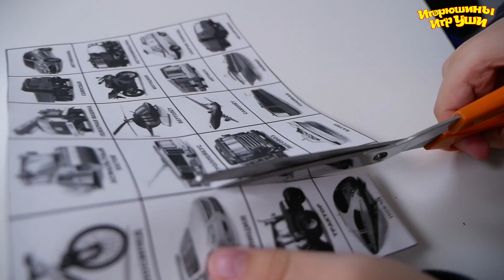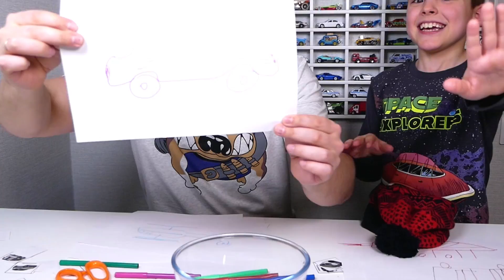ОТГАДАЙ ТРАНСПОРТ по РИСУНКУ!!! Кто лучше нарисует ЧЕЛЛНДЖ с Игорюшей Видео для детей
😃Привет, ребята! Устроили челлендж, кто лучше нарисует и отгадает рисунки с транспортом. Игорюша против Папы
✔️ИгрУши INSTAGRAM ►ПРИСОЕДИНЯЙТЕСЬ!
Еще БОЛЬШЕ видео:

👍🏻Детская железная дорога